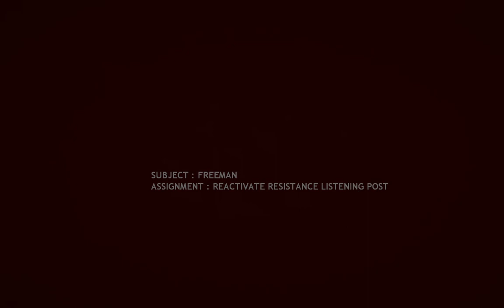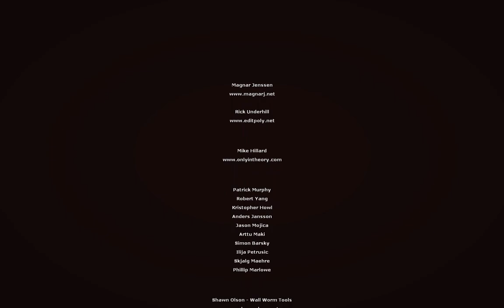Half-Life 2: Mission Improbable - Playthrough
A decent HL2 mod and a future classic.
Played with MMod for adding some spice.

If you want to play the mod normally, use Source SDK 2013 upcoming branch patch as it will fix the mod and more compatible with modern engine
MMod compatibility patch if you want to play the mod with MMod